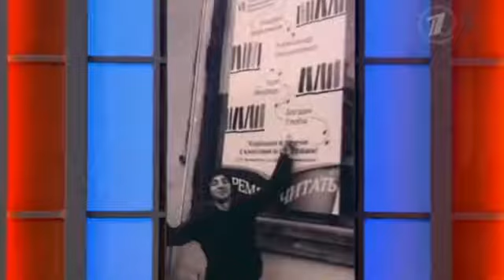Тамара Глоба. Наедине со всеми. Naedine so vsemi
Наедине со всеми последний выпуск Астролог, телеведущая программы Давай поженимся Тамара Глоба о том,..

Наедине со всеми 2014 последний выпуск. Наедине со всеми это ток шоу с ведущей Юлией Меньшовой. Наедине со.

Наедине со всеми 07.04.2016 - Татьяна Агафонова! 7 Апреля 2016 Программа-интервью с известными людьми Смотреть.